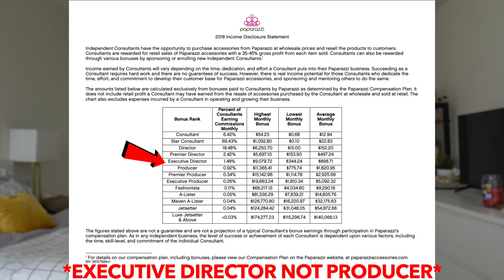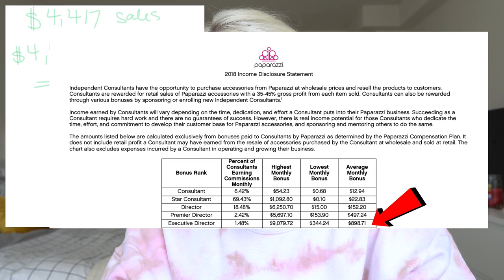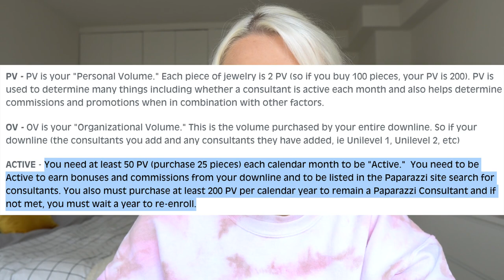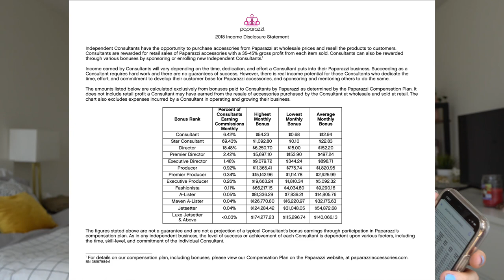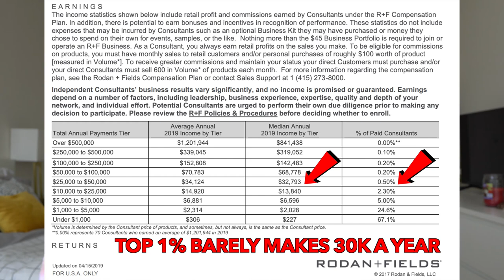TOP MLM FAILS #8 | ANTI-MLM